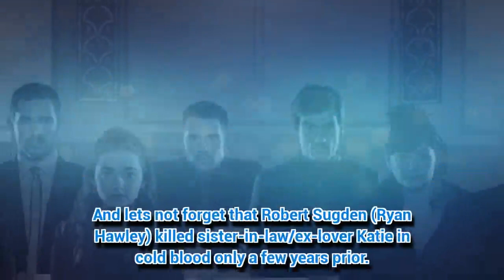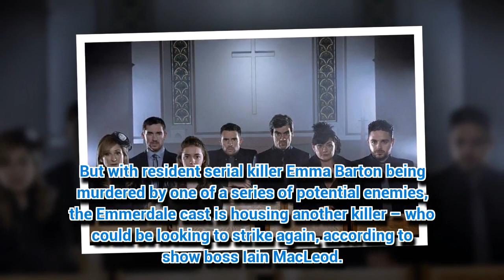Emmerdale spoilers: Emma Barton murderer to kill AGAIN?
EMMERDALE show boss Iain MacLeod has hinted that there may be more murder in the Dales.
*If you see meaningful video, p